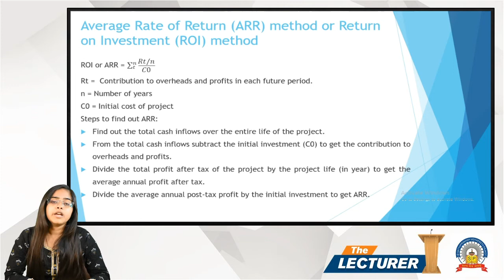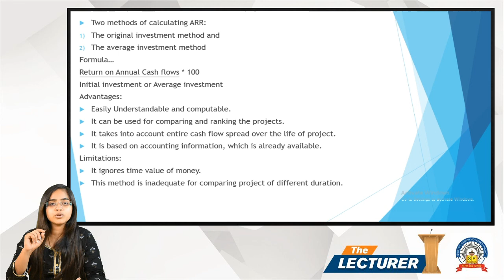Chap.: Capital Budgeting Topic: ARR or ROI method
Hi All,